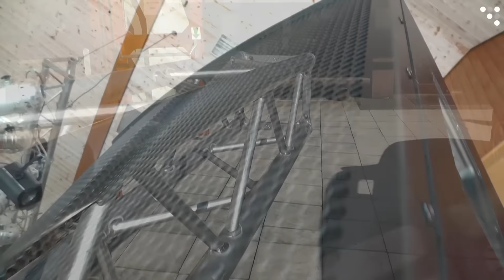Aftermovie | EASTER CLUB - The Rising 2016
EASTER CLUB - The Rising 2016
Der Turnverein Prittriching veranstaltette am 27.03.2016 eine Party direkt am Ostersonntag. Die Feier war ein voller Erfolg mit ca. 250 zahlende Gäste. EASTER CLUB Prittriching 2017 wird kommen!

JAP Veranstaltungstechnik und Nico Pulli Veranstaltungstechnik waren dort, und was dabei rauskam seht ihr oben.